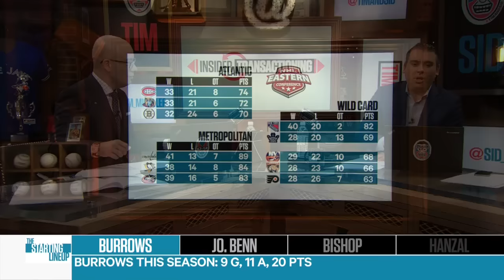Tim & Sid: Senators getting Burrows might not be the only deal they make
The Ottawa Senators send Jonathan Dahlen to the Vancouver Canucks for forward Alex Burrows in a move that could begin a theme of more deals for the Sens.